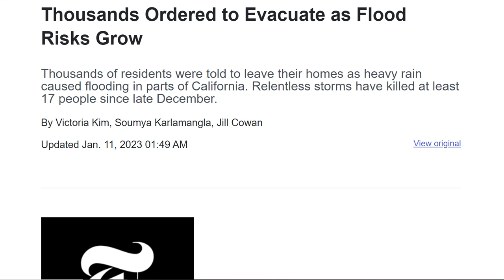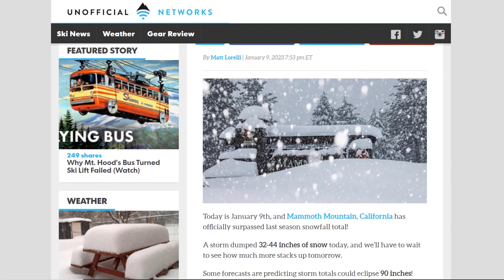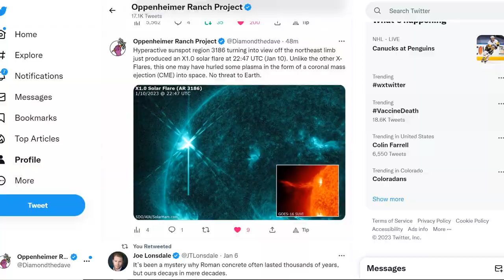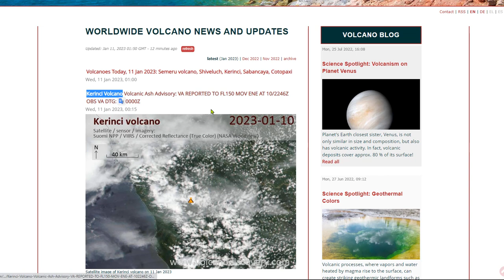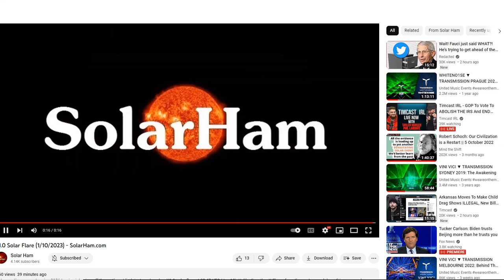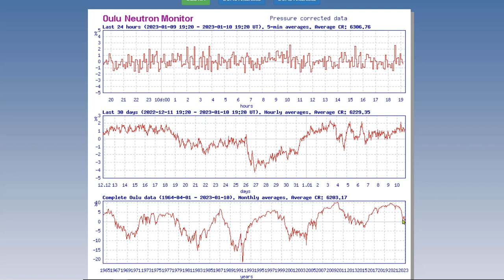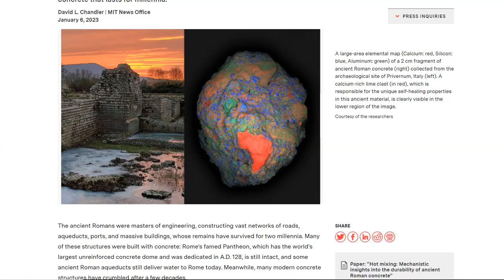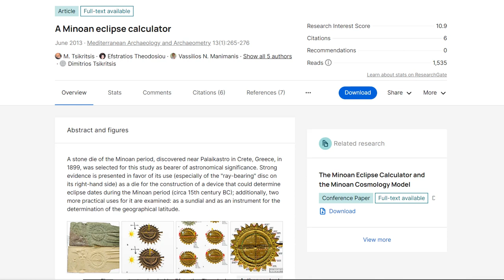Another X-Flare! - California Buried In Global Warming Goodness - Ozone Hole Fixed - Roman Concrete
Evacuations Lifted, Agencies Now in ‘Recovery’ Mode After Santa Barbara Storm
First survey of 2023 shows some of the highest snowpacks on record
More Wet Weather For Northern California; Strong Storms Possible The Next Couple Of Days
Restoration of the Ozone Layer Is Back on Track, Scientists Say
Hot mixing: Mechanistic insights into the durability of ancient Roman concrete
Gas stoves may be banned in U.S. amid health concerns, links to childhood asthma

Bitcoin: 17NV3vtcQhRnsRnjckCcYkKVEUcnirKQ62

Bitcoin: 17NV3vtcQhRnsRnjckCcYkKVEUcnirKQ62